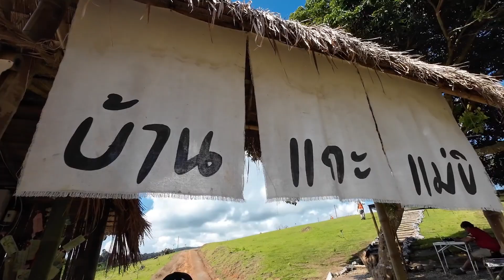ต้องยกให้ที่นี่..ฟาร์มแกะสวยมาก อยู่ที่เชียงใหม่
ลองสร้างวิดีโอด้วยเครื่องมือแก้ไขวิดีโอฟรีอย่าง CapCut สิ!